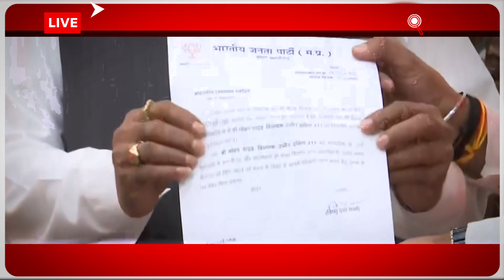Rajasthan CM Face: MP में Mohan Yadav को लाकर पार्टी ने Vasundhara को दिया मैसेज ? ABP LIVE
News:Madhya Pradesh New CM: मध्य प्रदेश, छत्तीसगढ़ और राजस्थान में चुनावी नतीजों के बाद एमपी-छत्तीसगढ़ में सीएम के नाम के एलान हो चुका है. वहीं राजस्थान को अब भी मुखिया के नाम का इंतजार है